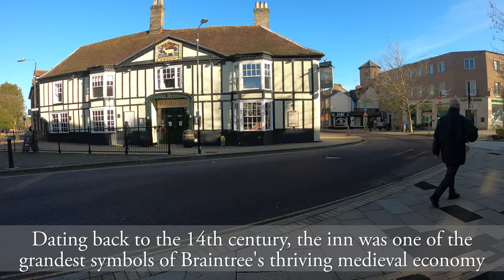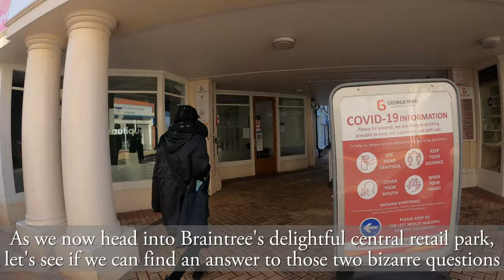Braintree, Essex【4K】| Town Centre Walk 2021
Join me for a walk around the delightful town centre of Braintree, located in the great county of Essex! With a history dating back thousands of years, from the Iron Age, Roman era, medieval period and modern day, there's a lot to see in this unusually-named town.

As we walk around Braintree, we pass a number of interesting sights, including Braintree Town Hall, Market Place, The Swan Pub, The White Hart, Pig's Head In The Pottage Pott Gant, George Yard Shopping Centre, High Street, Young Boy with Beavers and Sea Lions, St. Michael's Church, Warner Textile Archive and Braintree Town Hall again.

Thank you so much to the following sites for their help in my research of Braintree:

0:00 Braintree Town Hall
0:43 Braintree Market Place
1:19 Great Square
2:53 Swan Side
2:59 The Swan Pub
3:23 Swan Side
3:55 The White Hart Inn
4:37 Swan Side
5:29 Pig's Head In The Pottage Pott Gant
6:16 George Yard Shopping Centre
7:47 Sandpit Lane
8:30 High Street
9:19 Young Boy with Beavers and Sea Lions Statue
9:46 St. Michael's Church
10:17 St. Michael's Road
12:06 South Street
12:40 Warner Textile Archive
13:55 Warners Mill
14:06 South Street
14:50 Fairfield Road
16:28 Braintree Library
16:50 Braintree Town Hall
17:30 Thank you for watching!

Stats for nerds:

Distance walked: 0.9 miles/1.5km
Step count: 1800 steps (approx.)
Time taken: 17 mins 20 secs
Average speed: 3.1mph/5kmh